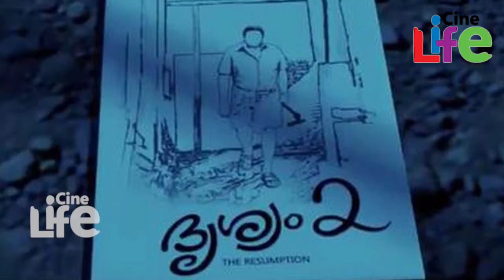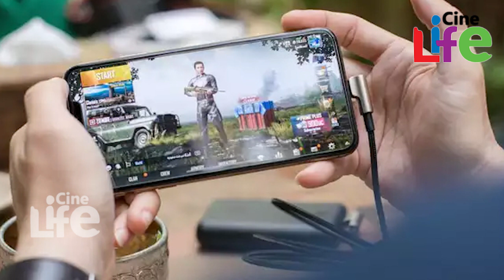മാസ്ക് അണിഞ്ഞു പരീക്ഷയ്ക്കെത്തിയ സായ് പല്ലവി...ദൃശ്യം 2 ആദ്യമെത്തും.. l Top 5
ഒടുവിൽ പബ്‌ജിയും നിരോധിച്ചു... നിരാശയിൽ പബ്‌ജി പ്രേമികൾ. ഞാൻ ഒരു ആദ്യരാത്രി കുളമാക്കിയിട്ടുണ്ട്, എന്റെ ആദ്യരാത്രി അവരും കുളമാക്കും-തുറന്നുപറഞ്ഞ് ഷംന കാസിം... പരസ്പരത്തിലെ സൂരജ് പറയുന്ന ആ പഴയ കഥ...പുത്തൻ വാർത്തകളുമായി ടോപ് 5